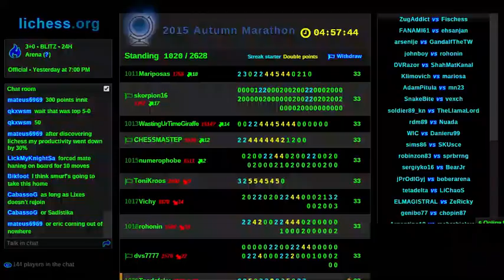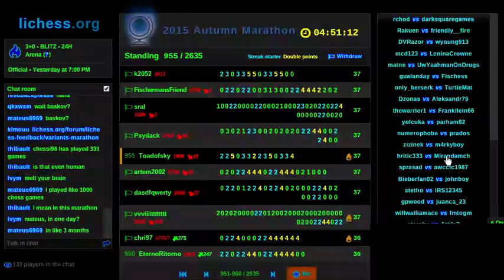Yet Another Endgame